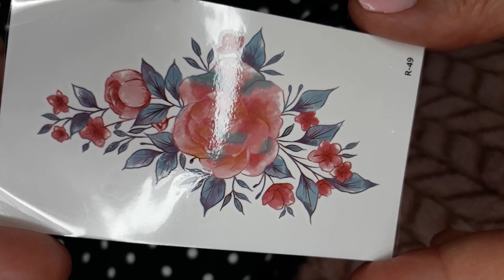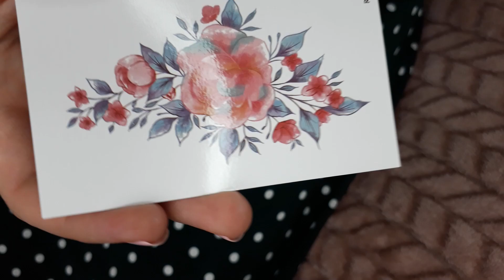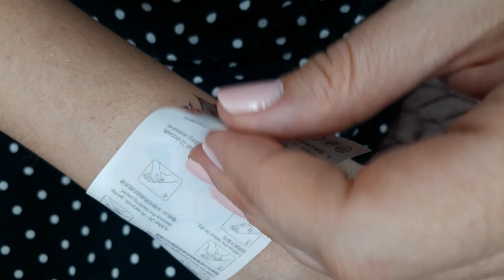rose bracelet temporary tattoo sticker magic art design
Hello dears, enjoy my videos.

1. Carefully clean the area you want to decorate with soap and water, and put it dry with a paper towel.
2. Cut out tattoo of choice and remove clear sheet
3. Place the image face side down on your skin.
4. Place a wet cloth or sponge firmly onto the paper.
5. Hold for around 20-30 seconds and then gently slide the
paper off.
6. Wait for the tattoo to dry.
7. Enjoy.

To remove:
Dab tattoo with rubbing alcohol or baby oil. Wait 10-20 seconds, then rub gently and repeatedly with more rubbing alcohol or baby oil until removed